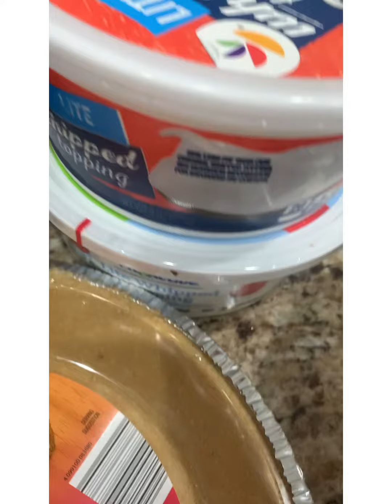Chocolate Mousse Pie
I love having a frozen treat on a hot summer day.  This is a easy and delicious, frozen chocolate mousse pie recipe, for an no bake chocolate pie.